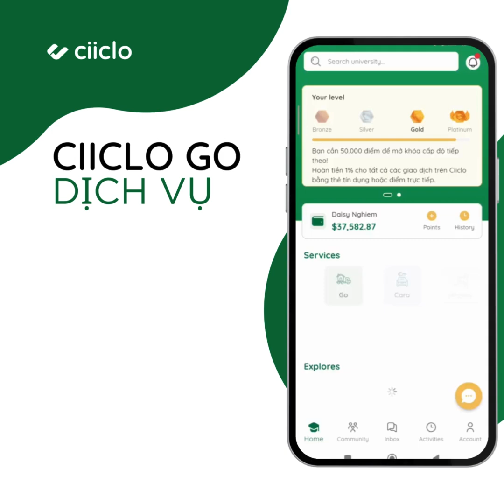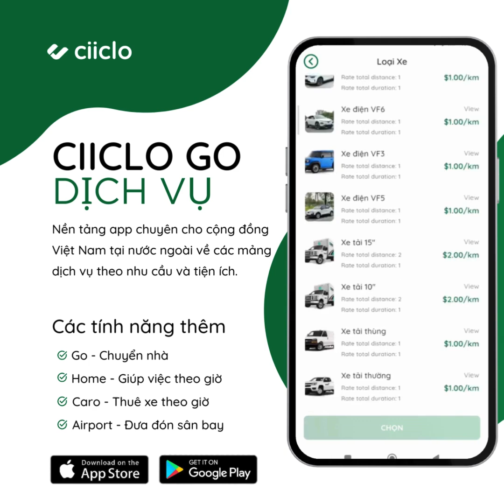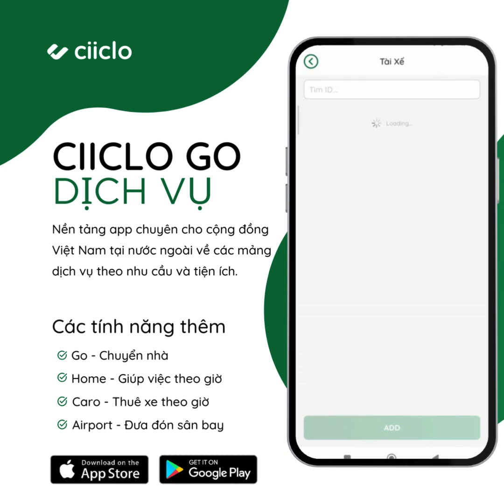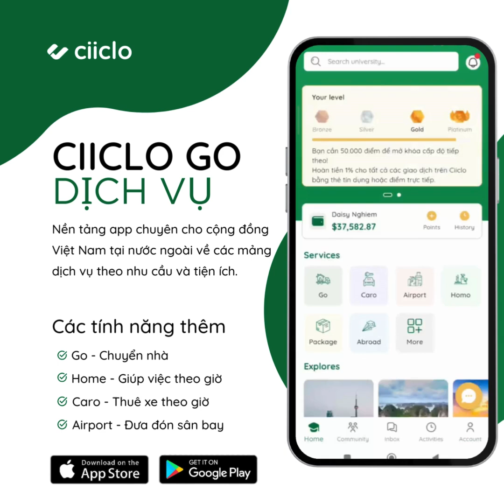Cách Book Chuyển nhà/Moving trên app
📱TẢI APP TRẢI NGHIỆM NGAY NÀO

🎉 App Ciiclo chuyên về du học và định cư nay đã có trên iOS và Android để bạn trải nghiệm dịch vụ. Vì sao chọn Ciiclo? Dưới đây là 2 tính năng độc nhất:

💥 1/ CIICLO ABOARD - AN TÂM LÀM HỒ SƠ DU HỌC:
💁 Ciiclo kết nối bạn với các advisors hàng đầu về du học và định cư. Hệ thống đánh giá của Ciiclo giúp bạn nhanh chóng chọn người đồng hành phù hợp.

💥 2/ CIICLO GO - GẠT BỎ NỖI LO 3 KHÔNG:
💁 Không người thân, không bạn bè, không rành ngôn ngữ? Đừng lo! Team Ciiclo Go sẽ đón bạn tại sân bay, giúp bạn làm quen khu vực mới và hỗ trợ thủ tục nhập cảnh nhanh chóng.

📦 Cước phí dịch vụ "On Demand":
- Không như các dịch vụ truyền thống với giá cố định và chất lượng không như mong đợi, Ciiclo báo giá dựa trên nhu cầu, khu vực, và người đồng hành bạn chọn, giúp bạn tiết kiệm chi phí nhất có thể.

💙 Ciiclo luôn nỗ lực mang đến dịch vụ chất lượng tốt nhất và giá tiết kiệm nhất cho cộng đồng. Hãy tải app và trải nghiệm dịch vụ ngay hôm nay nhé!